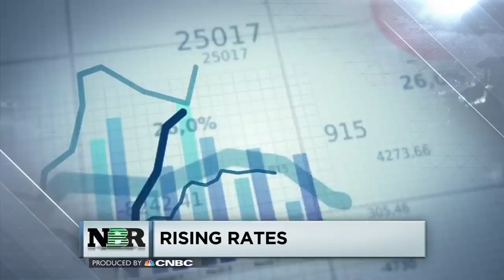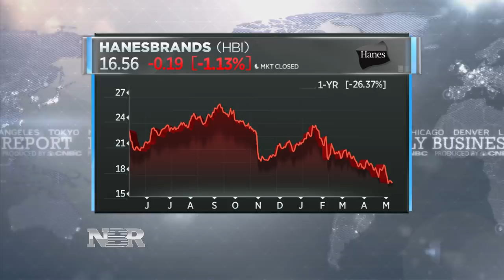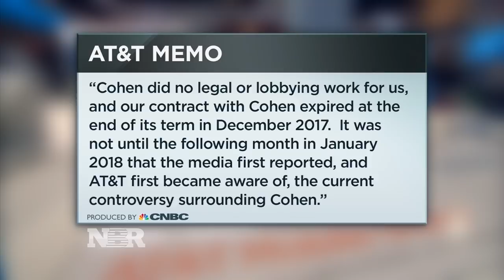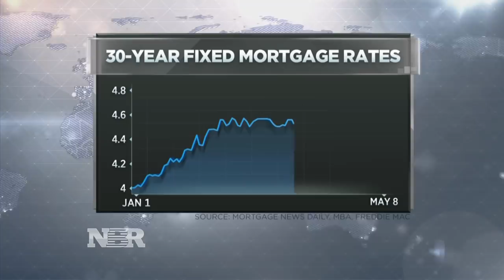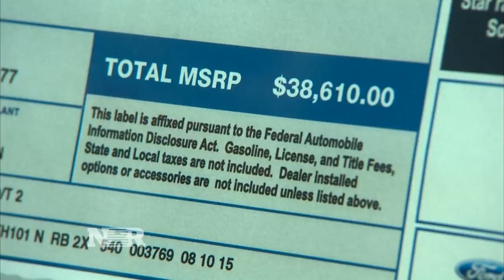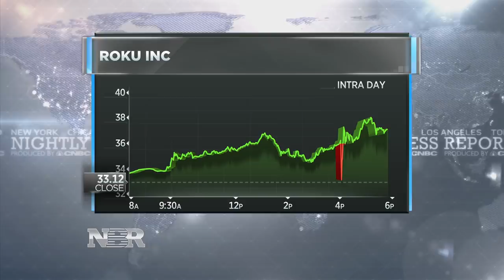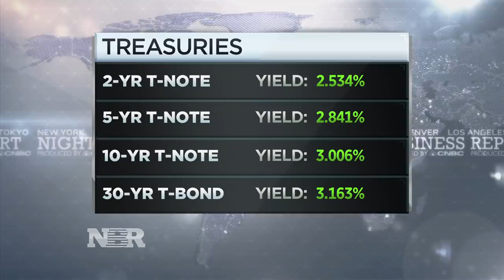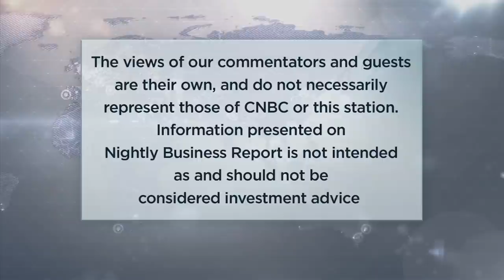Nightly Business Report - May 9, 2018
Tonight on Nightly Business Report, why a rise in bond yields could make some dividend paying companies more attractive to investors, not less.